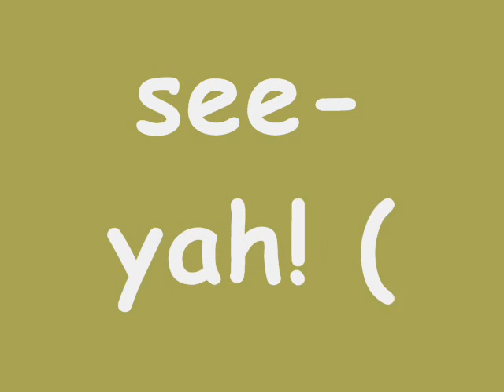Me and my Horses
pictures of me and all my horses with the song hillbilly bone by blake shelton and trace adkins